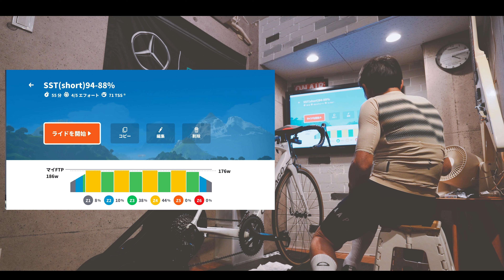Zwift 2024 02 15 SSTShort